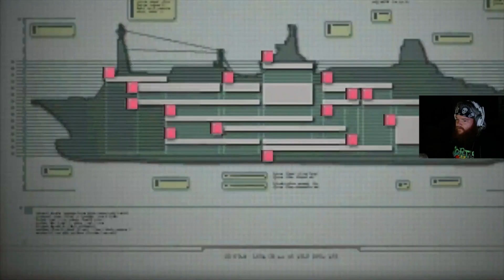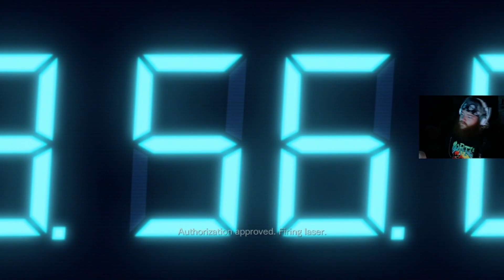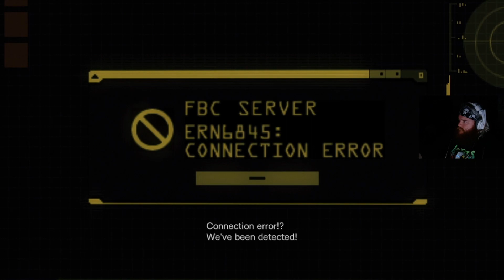Yact Rockin Zombies - Resident Evil Revelations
This game is different